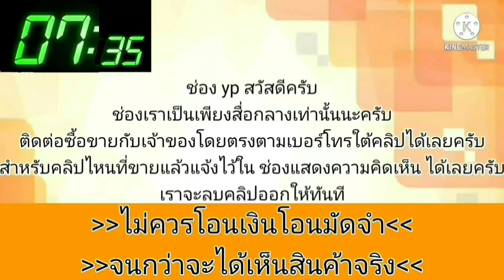49,000 บาทเท่านั้น💥รถสวยๆ ถูกๆ ปียังใหม่👍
2007 Chevrolet Aveo

฿49,000

เชฟ aveo เครื่องเกียร์ดี ราคาถูก ตามสภาพสียังดูดี
เครื่อง1.4
เกียรmt. ลงไว้ครับ บางคนมาบอกอ่าวเกียรmt. (ผมลงไว้ตลอด)
สีมีริ้วรอยตามกาลเวลา
ราคาถูก
ภาษี64
ดูรถ อเมือง สุพรรณบุรี นัดดู บิ๊กซีสุพรรณบุรี

สอบถามได้ ครับ
สวย ดี แต่ละคนไม่เท่ากัน ลองพิจารณาดูครับ
ขาย
ขายเพียง 49000 ต่อลองกันตามเหตุตามผล